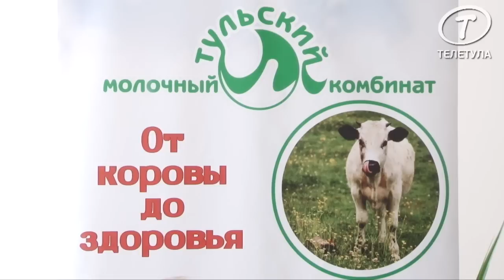Что такое «Бежин луг» и где он находится?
В рамках проекта «Настоящая Россия»  в Черни обсуждался вопрос по продвижению туристского бренда «Бежин луг».

"Тульский молочный завод" поддержал эту идею и изменил дизайн упаковок молочной продукции под брендом «Бежин луг». Теперь на упаковке можно увидеть маршрут проезда, описание Бежина луга и музея в селе Тургенево.

Гостям из Москвы и тульским журналистам презентовали продукцию с новым дизайном. Бежин луг - это национальный символ России. В ходе презентации было заявлено, что новое оформление (на упаковке указано географическое расположение и  даже карта Бежина луга) повысит лояльность покупателей, ведь это наша история.

 «Хочется, чтобы Тульская область продолжала развиваться. Бренд «Бежин луг» очень полюбился тулякам», - отметил заместитель генерального директора ОАО «Тульский молочный комбинат» Александр Ширинкин.

Для гостей была проведена экскурсия по комбинату, после чего они продегустировали продукцию Тульского молочного комбината. Присутствующих особо впечатлил питьевой йогурт «Пряник», а так же сыр творожный сливочный(аналог «Филадельфии»).